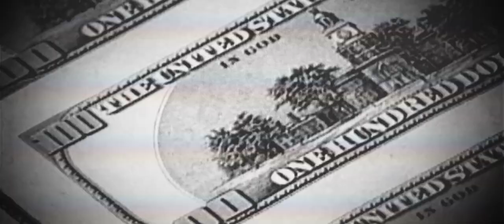InterReflections, Official Film Trailer. By Peter Joseph (2020)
InterReflections is an experimental, mixed genre narrative feature film by Peter Joseph, adapted from his book The New Human Rights Movement. Taking place in three time frames, the through-line is connected by the story of Concordia, a hacktivist organization comprised of high-ranking military defectors from around the world. They seek to stop further destabilization of the world in the mid 21st century by strategically shifting technological focus from “weaponry” to “livingry”.

Q: Why is this project not free online, like Peter's other work.
A: Unlike other projects a great deal of financial investment was required, putting Peter in great debt. However, in a few months a free version will be online, but with advertisements. There is no other option. Things cost money in this society.

Many thanks to the Indiegogo supporters who helped make this film possible.